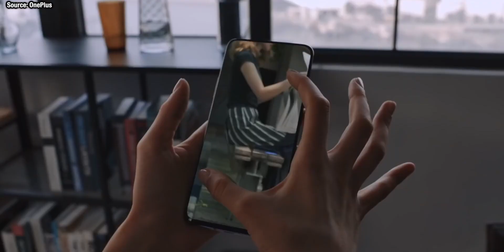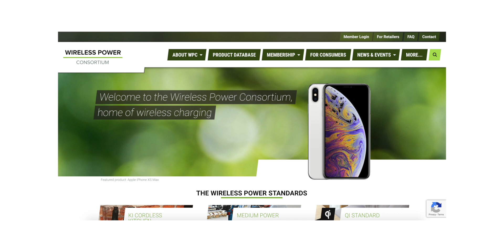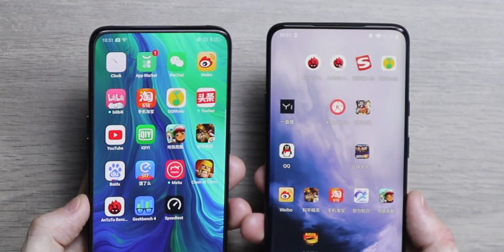OnePlus 8 Pro - ANOTHER BIG STEP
OnePlus 8 Pro takes another big step towards a long awaited feature as it enters officially into the Wireless Power Consortium - a must if OnePlus are to offer wireless charging in this year's OnePlus 8 Series phones and rumours of OnePlus TWS earbuds...